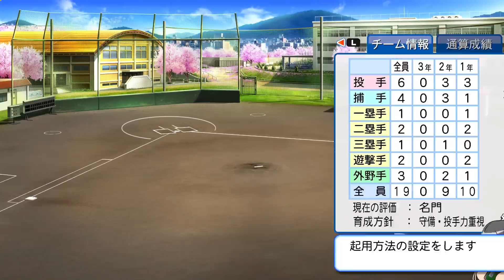【パワプロ2018】センバツ1回戦で敗退の危機！？最終回1点ビハインドをひっくり返せるか！？【栄冠ナイン#49】【CLAY】